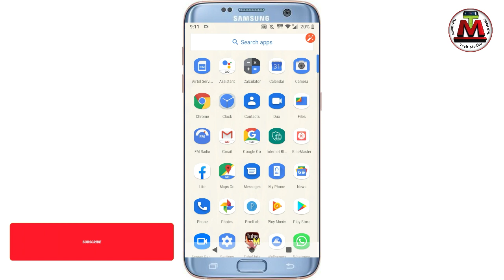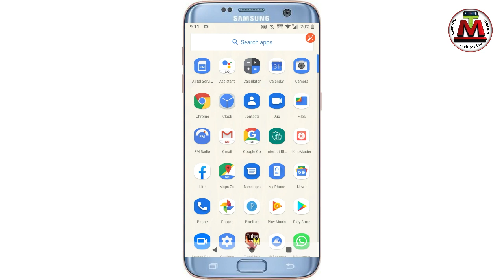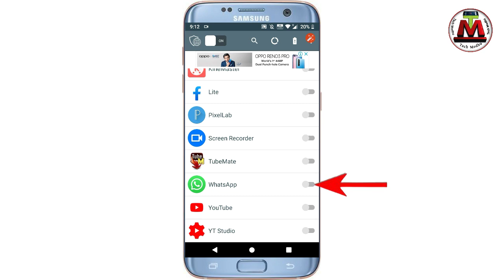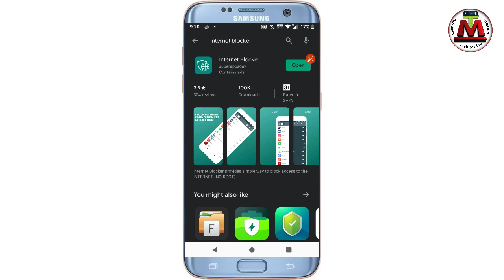মোবাইল ফোনের ইন্টারনেট আগের থেকে দ্রুত ফাস্ট করে নিন !! Mobile internet speed Secret setting Bangla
How to internet speed Secret setting Bangla tutorials Tech Modhu YouTube channels